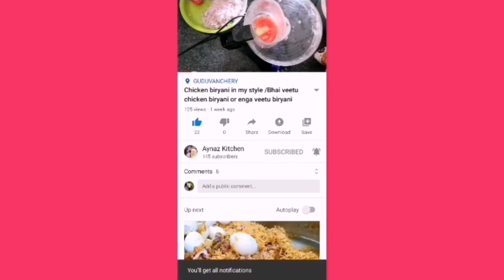Spicy Goat brain fry/lamb brain fry/moolai fry in my own style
Assalamu alaikum

HI everyone

Today am here to show you very tasty and yummy spicy Goat brain fry all the beginners can do easily so don't skip the video watch till the end.

Lets check out the ingredients are given below

Ingredients are:

Goat brain   1/2 kg
Oil                 1 tbl spn
Corriander powder 1 tspn
Chilli powder  1/2 tspn

Do try it and give your valuable thoughts and suggestions in the command box

Ayesha Nazeer (aynaz)